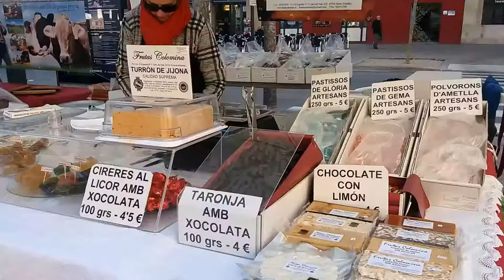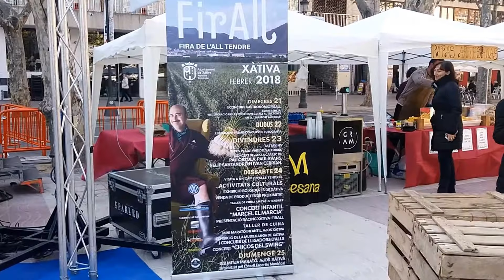FirAll Xàtiva 2018